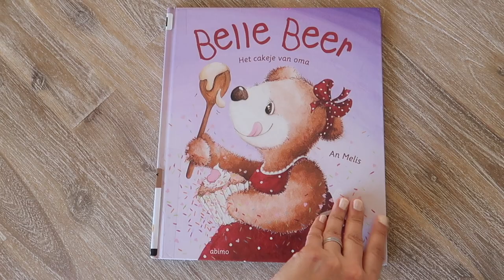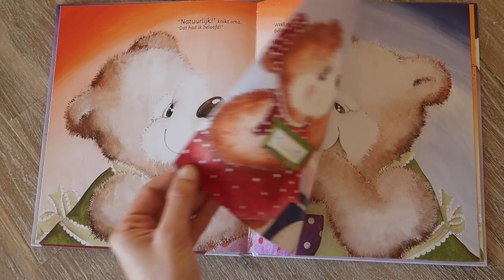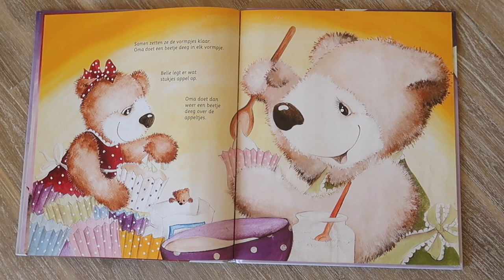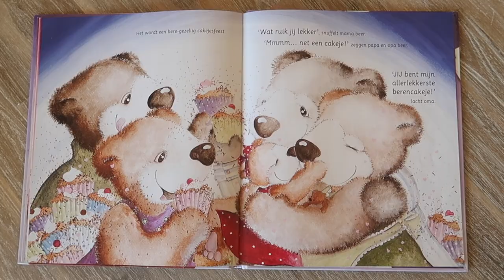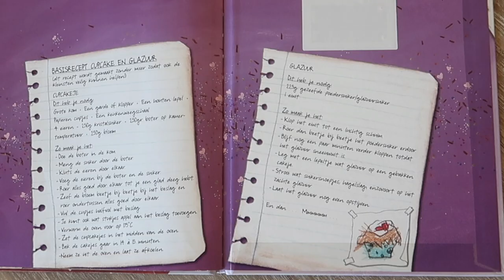JUF MUSHI LEEST VOOR #1 Het cakeje van oma 🖤 MushiBeyto (quarantaine editie)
Dit is mijn eerste voorleesvideo! De titel van dit verhaal is 'Belle Beer en het cakeje van oma!' De auteur is An Melis. Ik lees het verhaal voor, geef een leuke verwerking mee en maak een terugkoppeling naar de belangrijkste woorden uit het boek!

In de klas lees ik altijd het prentenboek van de week
elke dag min. 1 keer interactief voor, want pas dan zullen ze de nieuwe woorden eigen maken en zal de verhaallijn pas echt begrepen worden door de kinderen. Daarom raad ik dat mijn voorleesvideos ook aan!

Love,
Mushi